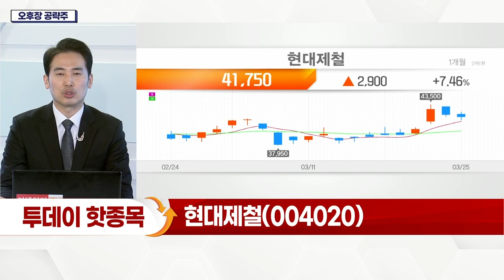현대제철(004020)... 지난해 역대 최대 실적… 현금성 자산 증가_오후장 공략주 (20220325)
- 지난해 역대 최대 실적… 현금성 자산 증가
- 자산 기반 해외 생산 능력 확대
- 열연·냉연 가격, 4월 톤당 10만 원 인상 결정
- 1분기 예상 영업이익 6,023억(+103%) 전망